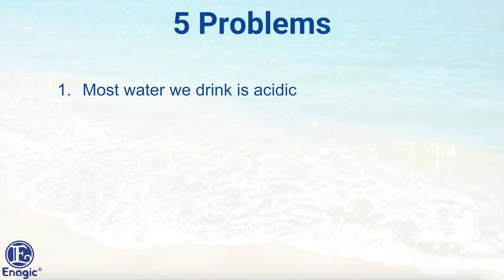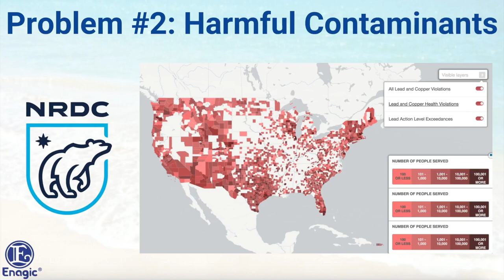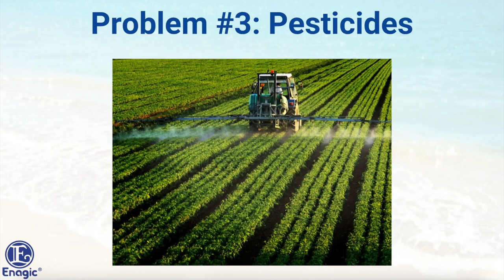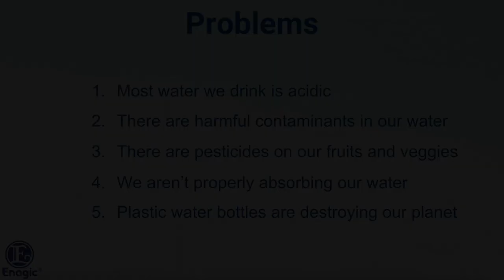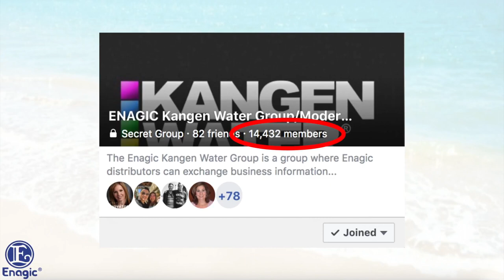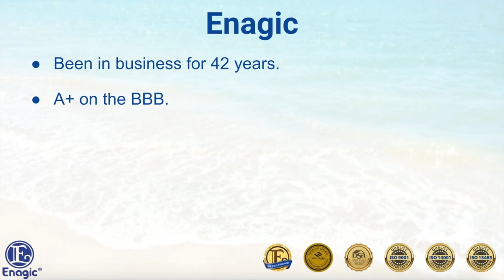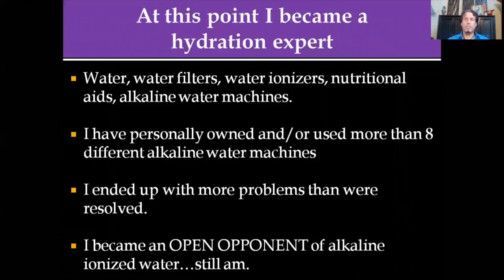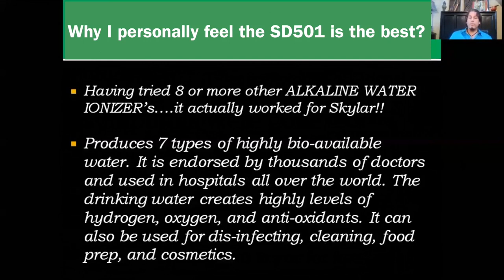Why Is The Enagic Kangen Water Machine Is The Best Water Ionizer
With the Enagic Kangen Water Machine, you can create unlimited ionized and alkalized water, remove and filter harmful contaminants from your water, clean and disinfect your foods from harmful insecticides/pesticides, hydrate your cells with micro-clustered water, and help solve the world's pollution crisis. Enagic's SD501 and K8 Kangen Water Machine's are the top-rated, #1 alkaline water ionizers in the world.